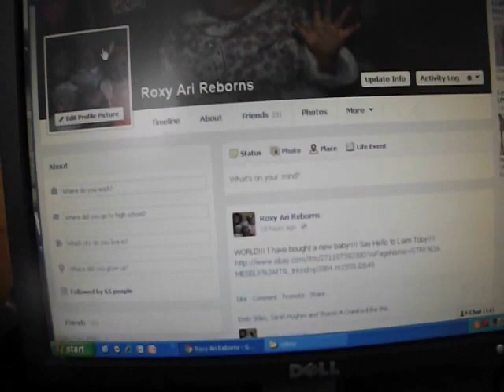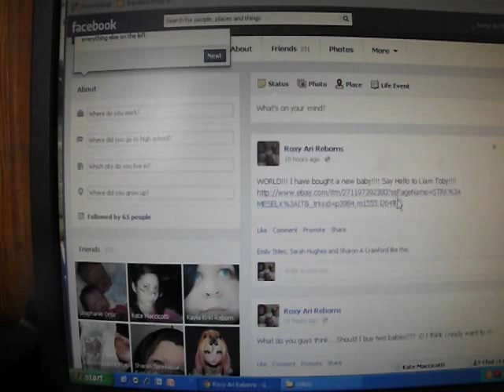UPDATES!!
Hello everyone! I am sooo uber happy to be back!!